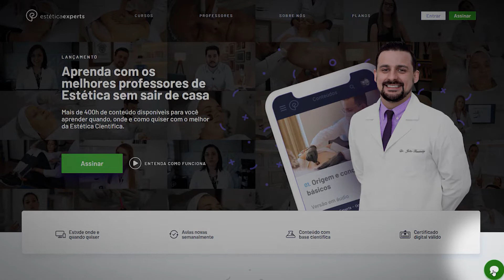Como funcionam os planos da plataforma